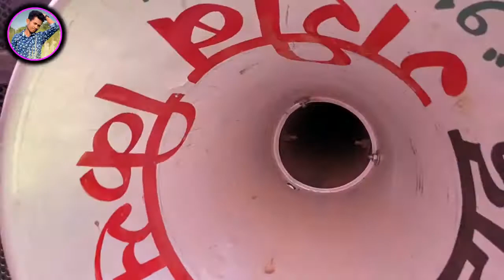सेल्फी बेबो - Selfie Bebo || झमाझम डांस || गरीब किसान बाजा पार्टी उमरादाह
⏺️नमस्ते दोस्तो 🙏 स्वागत है आपका हमारे You Tube चैनल में 😊

🔊अगर आप Music❤️Lover है तो आप सही जगह पे आये हो,यहाँ आपको Chhattisgarh के प्रसिद्ध Dhumal Groups ( Band Party ) Music के एक से एक वीडियो मिलेगा ।

🔊किसी भी तरह के कार्यक्रम में बाजा बजाने के लिए संपर्क कर सकते हैं I
Rupesh Nag मोबाइल नंबर - 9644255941 Surya Benjo मोबाइल नंबर - 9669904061
Johit Rajak मोबाइल नंबर - 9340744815 Golu Bhai मोबाइल नंबर - 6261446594

⏺️आज आप देख रहे है :--
⏺️Song -
⏺️Category - Music

💟कुछ भी सवाल है आपके तो मुझे आप इंस्टाग्राम पर पूछ सकते है

      🙏जय महाकाल🙏 🌅जय श्री राम🌅
                  🔥जय मां शीतला🔥

Live :-  Chhattisgarh India
Home :-  Umaradah Distt- Kanker C.G